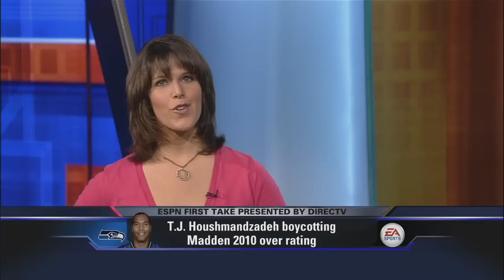T.J. Houshmandzadeh disputes Madden rating on First Take (2009) | ESPN Archive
T.J. Houshmandzadeh surprises EA Sports’ Donny Moore and Ian Cummings on First Take by calling in to voice his frustrations with his catch and speed ratings in the Madden video game and why he thinks they should be higher.